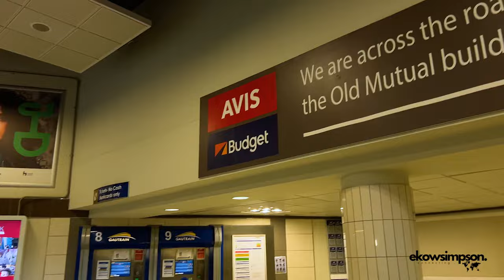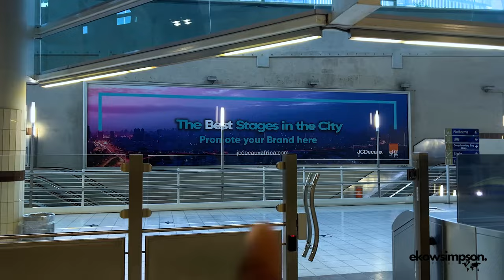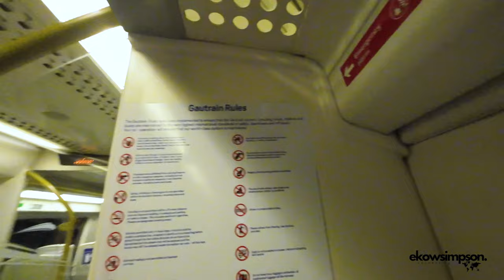I took Africa's 2nd Fastest HIGH SPEED Train (🇿🇦Gautrain) Johannesburg to Pretoria 🇿🇦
Join me on an exciting journey as I take Africa's 2nd fastest high-speed train, the Gautrain, from Johannesburg to Pretoria. Experience the thrill of traveling at high speeds and enjoy the beautiful scenery along the way in this video! 🚆🌄🌇

Join me on an exciting journey as I take Africa's 2nd fastest high-speed train, the Gautrain, from Johannesburg to Pretoria. Experience the thrill of traveling at high speeds and enjoy the beautiful scenery along the way in this video! 🚆🌄🌇Taking Africa's 2nd Fastest High Speed Train(🇿🇦Gautrain) From Johannesburg to Pretoria

This link is consider supporting my channel by donating:Patreon Contact: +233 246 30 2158Mobile Money or WAVE: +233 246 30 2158---Pay Pal W I T T E R MORE TO WATCH Building Home In Ghana | Building My Home African Diasporas Are Repatriating To Africa Education In Ghana CULTURE ADVENTURE Coast Development 2nd Fastest High Speed TrainTaking the Gautrain from Johannesburg to PretoriaAfrica's FASTEST Train / Morocco's 320km/h Al Boraq First Class Review